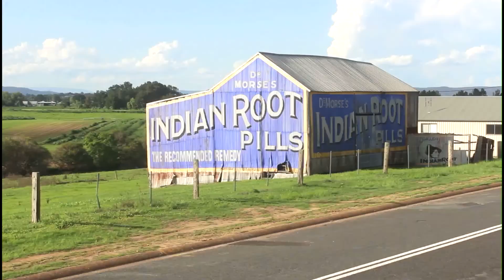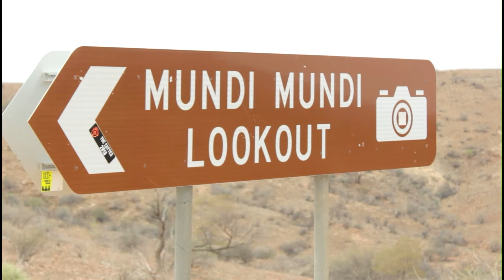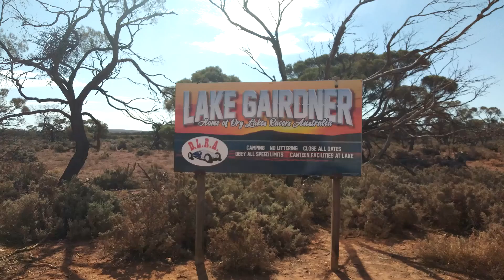Love This Country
Film clip for the song Love This Country